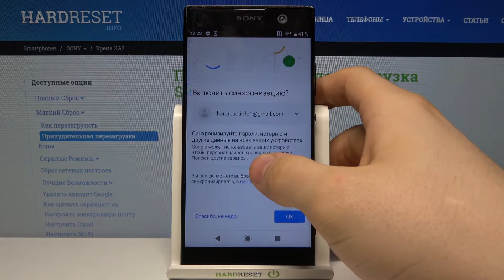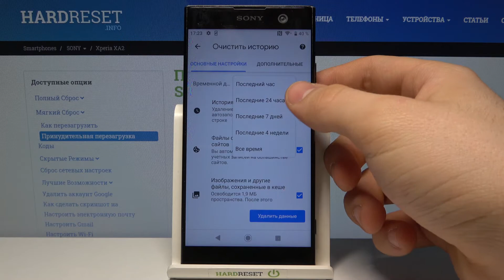Удаление истории браузера на Sony Xperia XA2 / Как стереть историю посещений сайтов на Xperia XA2?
На нашем сайте вы сможете найти ещё больше лайфхаков и гайдов практически о любом устройстве в виде текстового руководства
Если вы хотите освободить немного места в памяти Sony Xperia XA2, тогда вам стоит удалить историю браузера. Вы можете не знать как это сделать на Sony Xperia XA2, поэтому мы приготовили для вас это видео. В нём мы покажем и расскажем вам как стереть историю посещений сайтов в браузере на Sony Xperia XA2 простейшим способом всего за несколько простых шагов.

Как удалить историю браузера на Sony Xperia XA2? Как стереть историю посещений сайтов на Sony Xperia XA2? Как очистить ранее посещённые веб-страницы на Sony Xperia XA2?